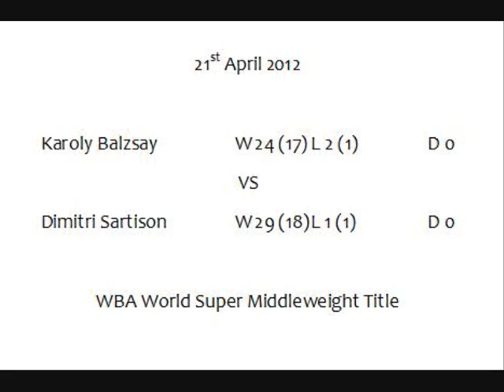Karoly Balzsay vs Dimitri Sartison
Karoly Balzsy vs Dimitri Sartison